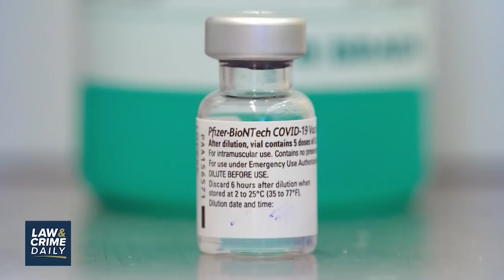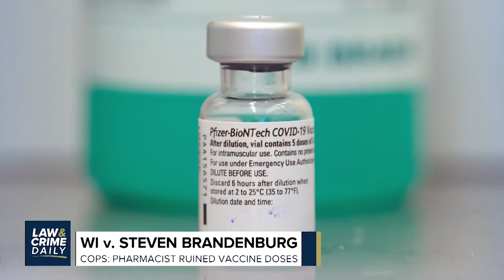L&C Daily: Kyle Rittenhouse Pleads Not Guilty to Charges in Fatal Kenosha Protest Shooting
Straight ahead on Law & crime Daily with your hosts Brian Buckmire & Terri Austin:

WI v Kyle Rittenhouse/Shooting Suspect Pleads Not Guilty
Jacob Blake Shooting/DA: No Charges for Cops or Blake
Danny Masterson Lawsuit/Church Scientology Arbitration Ordered
Death of George Floyd/Ex-Cops Move to Delay Trial
WI v. Steven Brandenburg/Cops Pharmacist Ruined Vaccine Doses
OH v. Isaac Wright/Exclusive Daring Photographer Charged

Guests:
Angenette Levy - Law&Crime Daily
Mike Koribanics - Law&Crime Legal Analyst